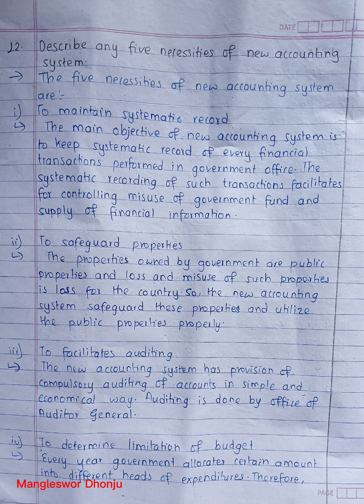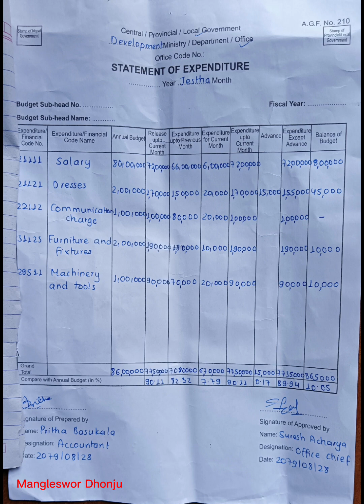Ans of Account for SEE by Pritha Basukala.... 2nd Term Exam 2079